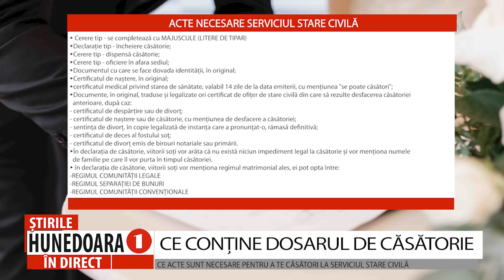CE CONȚINE DOSARUL DE CĂSĂTORIE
CE ACTE SUNT NECESARE PENTRU A TE CĂSĂTORI LA SERVICIUL STARE CIVILĂ
       Cei care vor să se căsătorească au de parcurs o serie de etape dar și de completat documente în baza actelor și a adeverințelor necesare unui asemenea demers. Cel mai important pas, până la obținerea certificatului de căsătorie, este depunerea, ca viitori soţi, a  declaraţiei de căsătorie, în faţa ofiţerului de stare civilă. Iată ce alte documente mai sunt necesare: